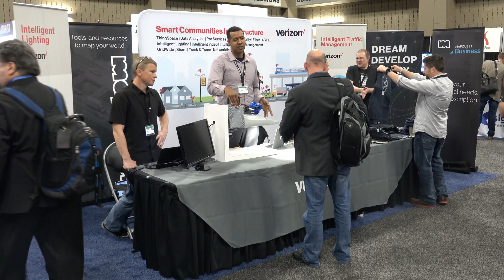Verizon IoT Product & Marketing Manager talks verticals, future, and ThingSpace platform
Verizon's IoT Product & Marketing Connected Solutions - IoT Uzair Siddiqui talks about Verizon's role in IoT to make it easy for customers to deploy IoT solutions by using Cat M1, the ThingSpace Platform, and managing connectivity.  He also spoke of Verizon adding vertical solutions on top of their existing platforms to work with smart cities, smart agriculture , the share economy, and fleet management telematics